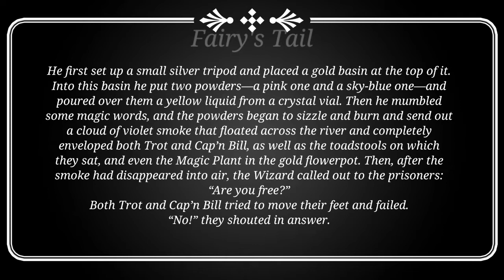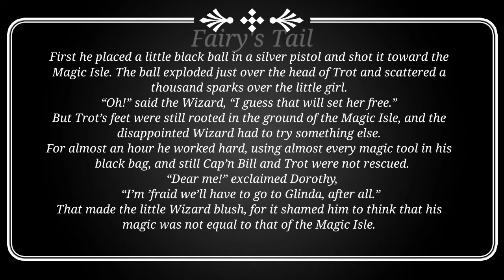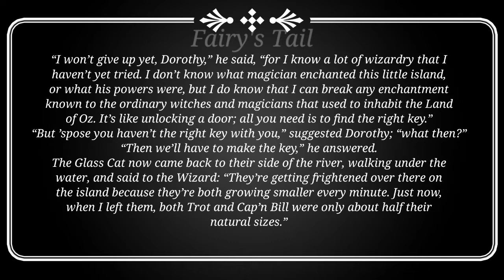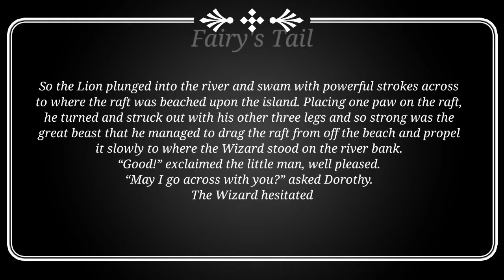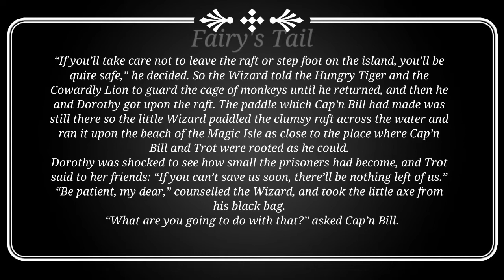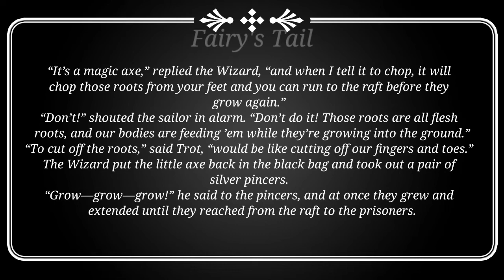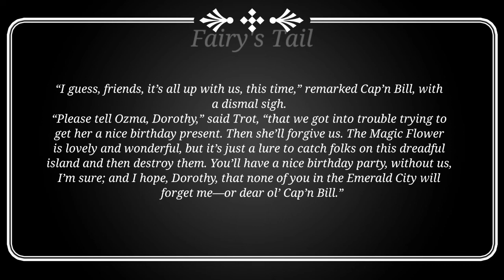18. THE MAGIC OF THE WIZARD - The Magic Of Oz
The Oz Book Collection

2. The Marvellous Land of Oz--